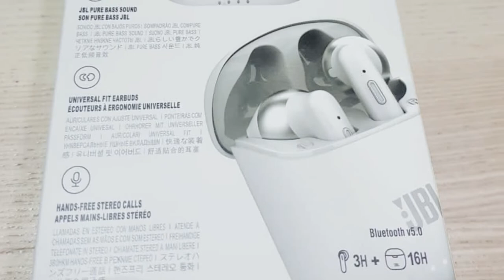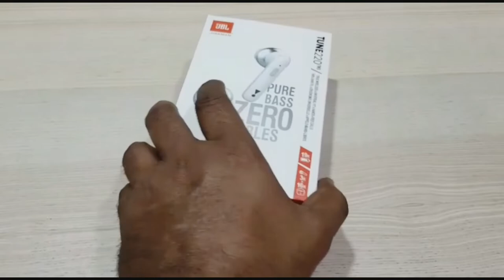unboxing JBL TUNE 220/NEW UNBOXING VIDEO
Helloooooooo
How are you all?
Hope all are fine and safe at home☺️
Today we came with a new unboxing video.